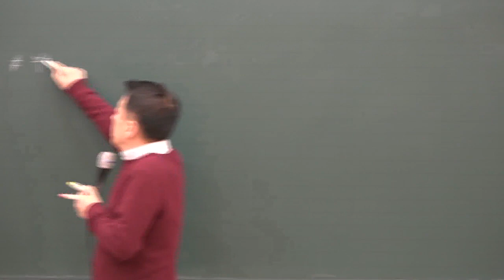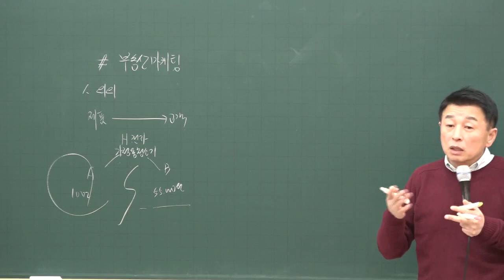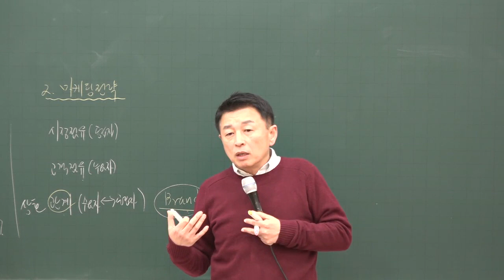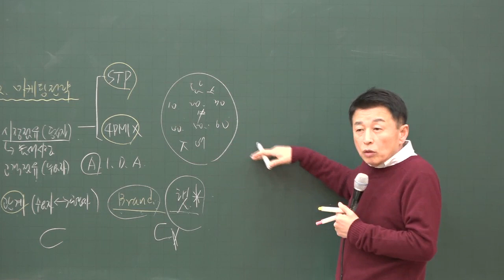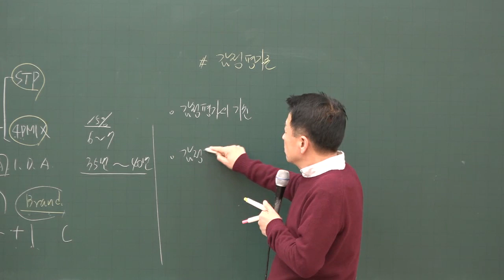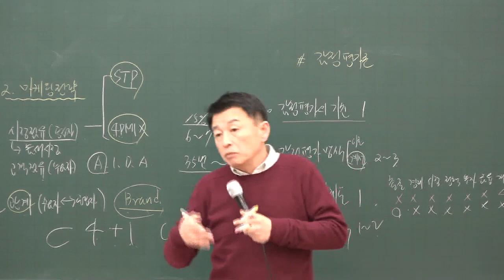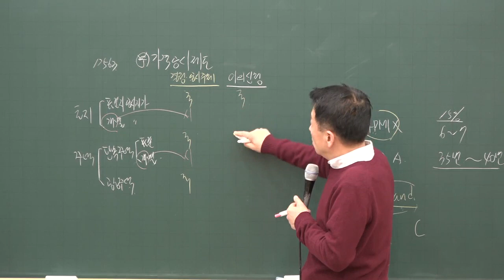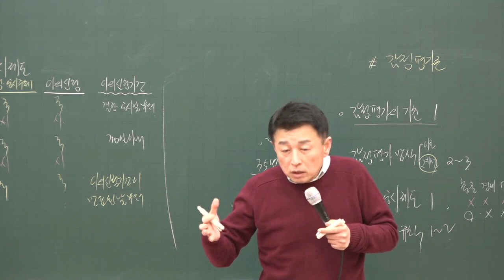[공전무] 2020년 공인중개사 부동산학개론 기초입문 12-23